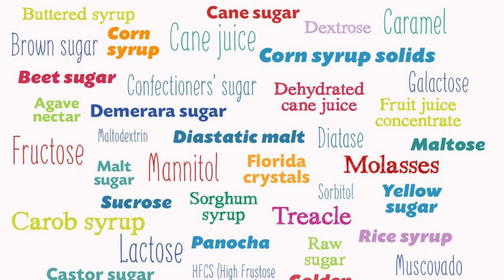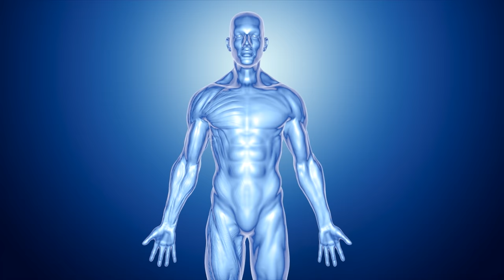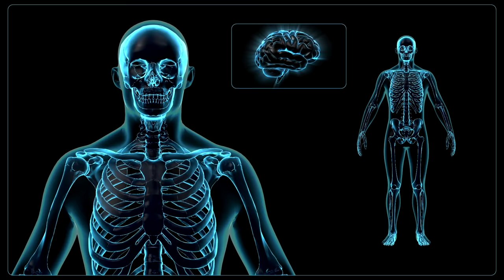Exercise లేకుండా Weight loss | 28 kgs తగ్గాను | Weight loss tips in Telugu 4K